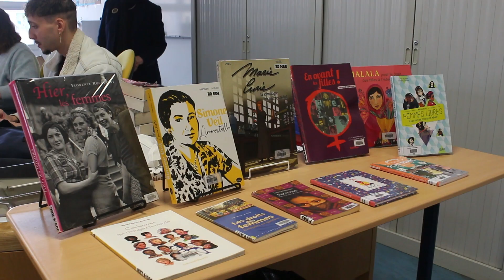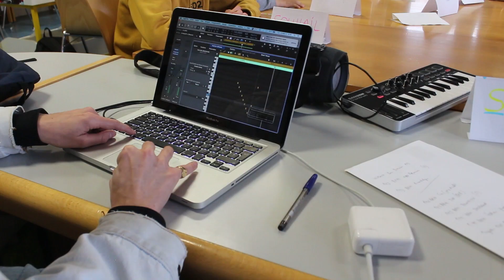CDA - Collège Jean Jaures - Clichy [LPE]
Parce que l’accès à la culture, aux pratiques artistiques est un droit pour l’ensemble des habitants d’un territoire, il s’agit pour LPE de développer et mener à bien des actions dans et en dehors de nos murs, à destination du plus grand nombre.

Ainsi , avec le Département des Hauts de Seine et la ville de Clichy,  nous sommes intervenus dans le collège Jean Jaurès de Clichy où les élèves non francophones et primo arrivant ont pu composer et une chanson de A à Z grâce à des interventions de MAO ( Musique Assistée par Ordinateur ) et Beatmaking.

En adoptant une démarche culturelle participative, nous encourageons l’exercice d’une citoyenneté active en rendant les publics « acteurs » de la vie culturelle de leur quartier, de leur ville et de leur région.

L'éducation artistique et culturelle est indispensable à la démocratisation culturelle et à l'égalité des chances. Le parcours d’éducation artistique et culturelle accompli par chaque élève se construit de l’école primaire au lycée, dans la complémentarité des temps scolaire et périscolaire d’une part, des enseignements et des actions éducatives d’autre part. Il conjugue l’ensemble des connaissances et des compétences que l’élève a acquises, des pratiques qu’il a expérimentées et des rencontres qu’il a faites dans les domaines des arts et de la culture.